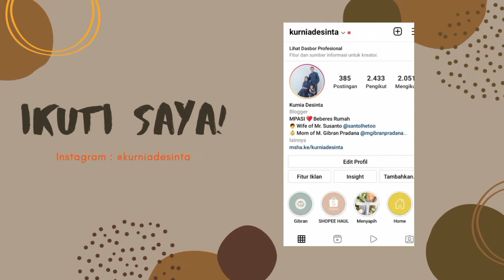Kegiatan Ibu Rumah Tangga Di Pagi Hari | Hamil Trisemester 2 Tetap Produktif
KEGIATAN IBU RUMAH TANGGA DI PAGI HARI | HAMIL DI TRISEMESTER DUA TETAP PRODUKTIF

Welcome to my youtube channnel,
Dalam channelku ini berbagi tentang video-video kegiatan ibu rumah tangga, memasak, tips and trick, MPASI, dan tentang seputar ibu dan anak.

Semoga video-video yang aku bagikan bisa memberikan manfaat dan inspirasi bagi teman-teman yang menonton.

Terima kasih,
Selamat Menonton..